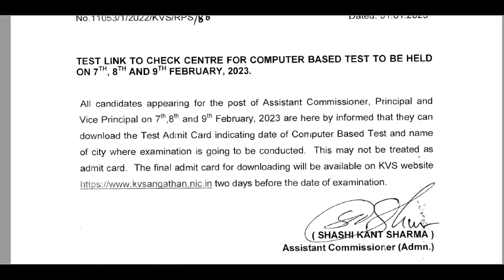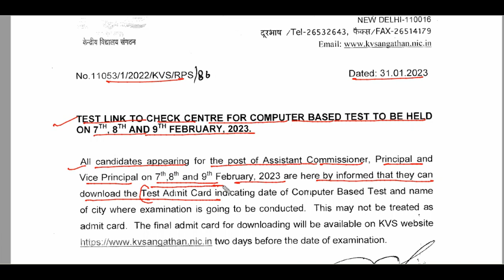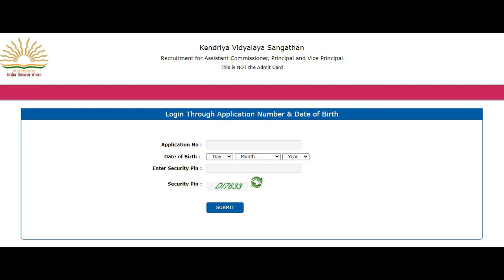KVS ADMIT CARD NOTIFICATION||LATEST UPDATE ||RECRUITMENT 2023||DOWNLOAD TEST ADMIT CARD